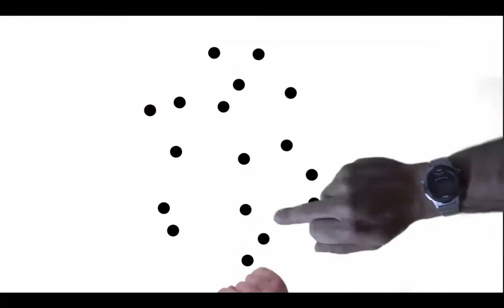Euskal presoen giza eskubideen inguruan Arnaldo Otegirekin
Arnaldo Otegirekin bildu gara alderdi ezberdinetako hautagaiekin egiten ari garen erroldaren baitan.